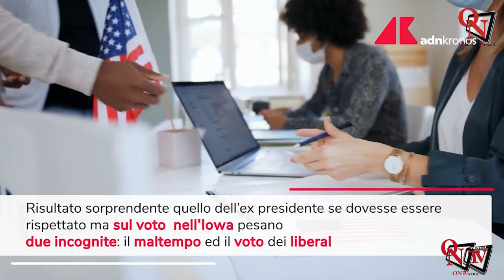Tg Flash - Elezioni Usa 2024, caucus in Iowa: si apre nel gelo corsa Gop a Casa Bianca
Tg Flash - Votate ad ogni costo. Questa la parola d'ordine dell'ex presidente americano Donald Trump, in vista dei caucus che oggi in Iowa aprono la sfida tra i repubblicani per la Casa Bianca. L'appello di Trump arriva in una situazione di maltempo estremo, che nel fine settimana ha spinto i meteorologi a parlare di "condizioni che possono mettere in pericolo di vita". E lo stesso Trump ha cancellato tre dei suoi quattro eventi in presenza in Iowa ieri a causa del freddo gelido e della neve. "Non potete restare seduti a casa. Se siete malati e state malissimo, dite: "Tesoro, devo farcela", ha dichiarato in un comizio a Indianola. "Anche se votate e poi morite, ne vale la pena, ricordatelo", ha aggiunto durante l'evento, le cui immagini sono diventate virali. Si prevede che il freddo glaciale e le condizioni delle strade ostacolino gravemente l'affluenza alle urne, anche se gli analisti faticano a prevedere l'effetto di una bassa affluenza sul risultato: i rivali di Trump sperano che il tempo scoraggi i suoi sostenitori. Trump ha un vantaggio significativo sui suoi principali avversari. L'ultimo sondaggio del Des Moines Register, pubblicato sabato, lo vede al 48% dei consensi, seguito dall'ex ambasciatrice alle Nazioni Unite Nikki Haley al 20 per cento e dal governatore della Florida Ron DeSantis al 16 per cento.